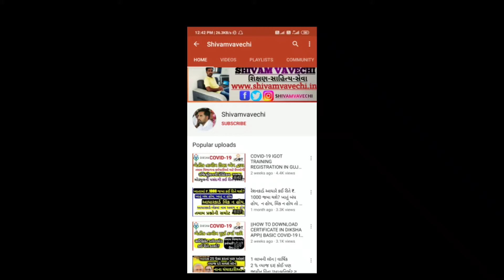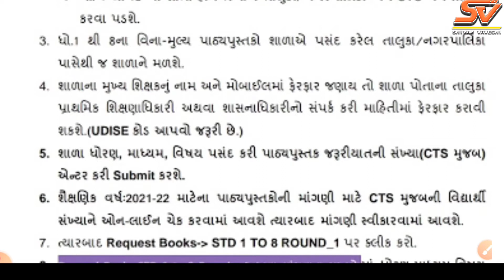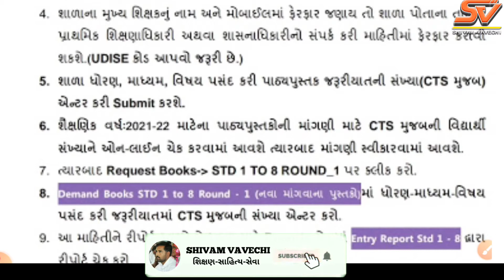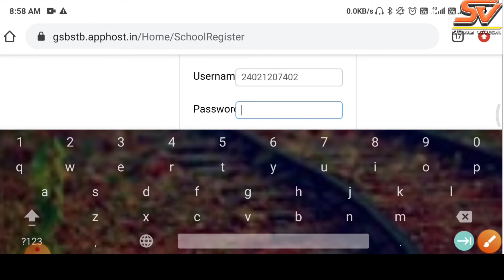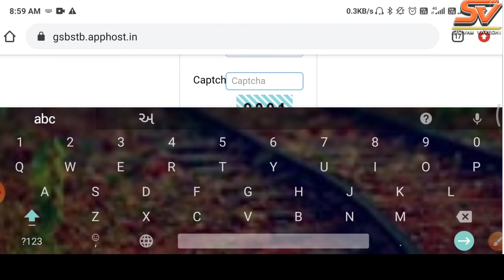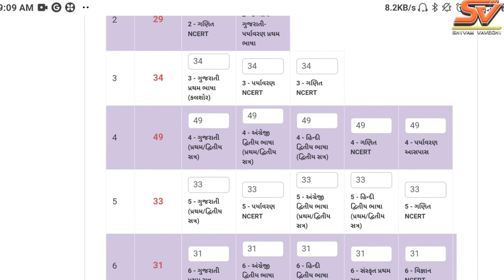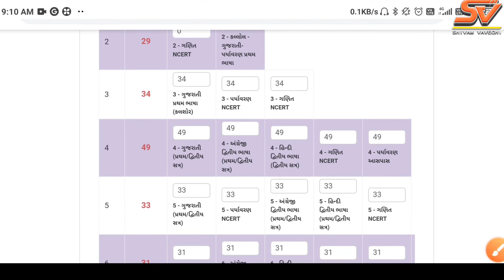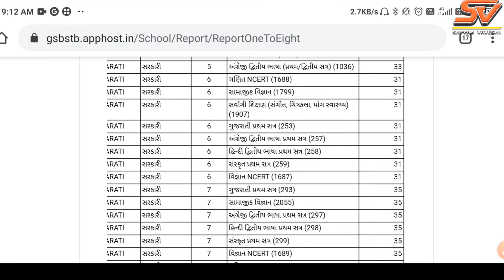સરકારી શાળાઓમાં પુસ્તકોની માંગણી ઓનલાઈન કઈ રીતે કરવી? gsbstb.online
સરકાર હસ્તકની શાળાઓમાં પુસ્તકોની ઓનલાઈન માંગણી કરવાની સમજ સાથેનો પ્રેક્ટિકલ વીડિયો